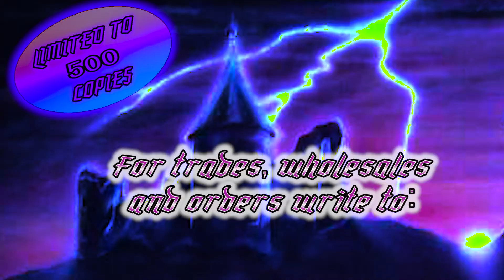Carrie - Secrets 1986 (trailer)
FOR THE PASSION NOT THE FASHION PRESENTS:

Headbangers Records in cooperation with Big Bad Wolf Records:

After more than 35 Years finally available on compact-disc!
Featuring several former Mad Max musicians. Great classic female fronted Heavy Metal from Munster, Western Germany. For fans of 80's bands like: High Tension, Warlock, Mad Max, MSG, And Belgian Metallers Acid!

Compact-disc is coming in a nice digipack format!